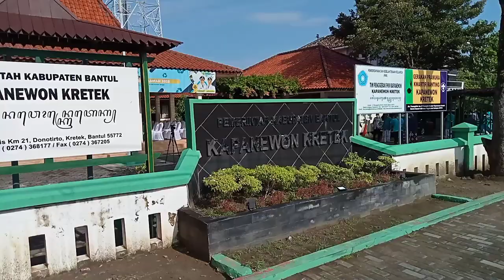Ritual Labuhan di Pantai Parangkusumo Yogyakarta [30 Rejeb/4 Maret 2022]